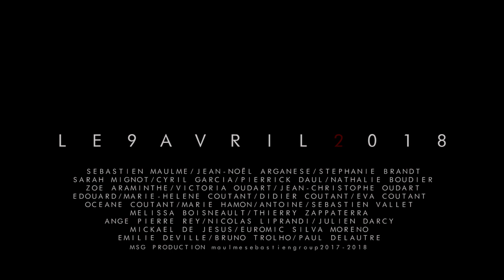LIEN ETERNEL 2 BANDE ANNONCE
LIEN ETERNEL 2 bande annonce avec Sébastien Maulme Jean-Noël Arganèse Nathalie Boudier Sarah Mignot Cyril Garcia